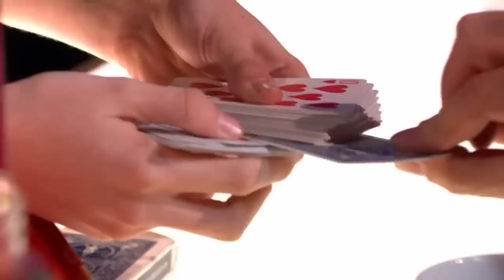13 Year Old Magician SHOCKS the Britain's Got Talent Judges in a MIND-BLOWING Audition!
13 Year Old Cillian O'Connor STUNS The Judges on BGT 2023!